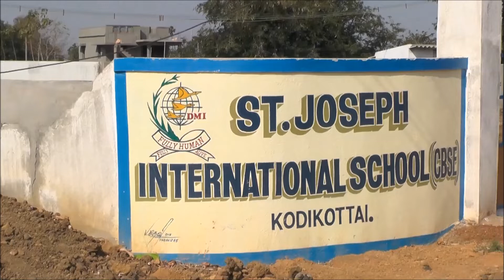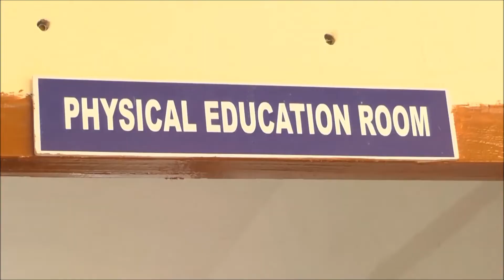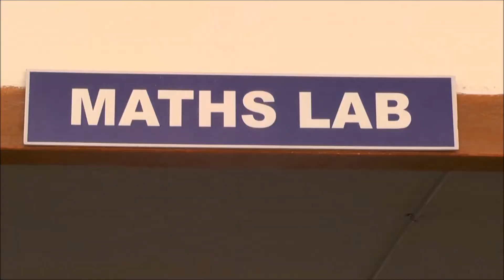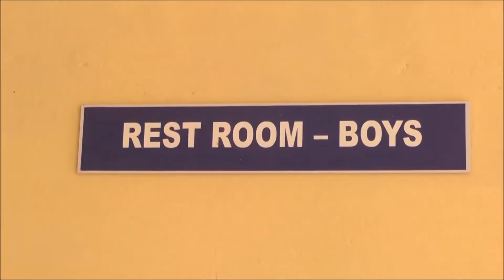ST JOSEPH INTERNATIONAL SCHOOL KODIKOTTAI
CBSE SECONDARY INSPECTION